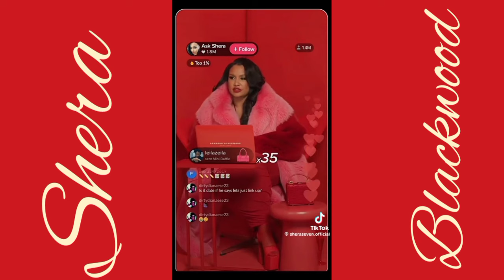SHERA SEVEN GOT EM' MAD/BW GOT THE WORLD ON THEIR SHOULDERS/ HOLLYWEIRD EXPOSED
HEIDI FLEISS 2:33
AUBREY O'DAY 1:09
SHERA SEVEN  6:27